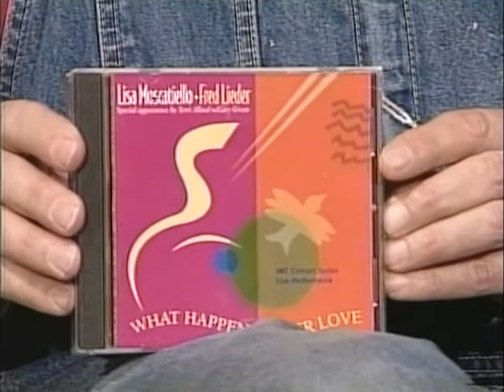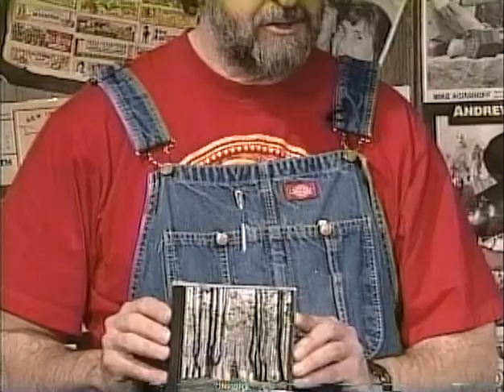HORSES SING NONE OF IT #367 Lisa Moscatiello & Fred Lieder 11 10 05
Guitarist/singer/songwriter Lisa Moscatiello performs live with Fred Lieder on cello. Hosted by Ralph Litwin.